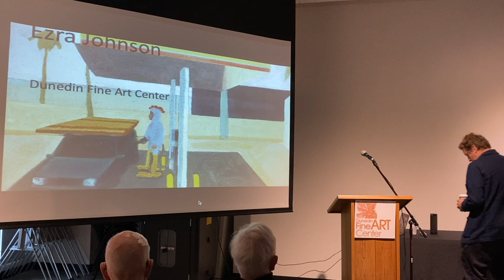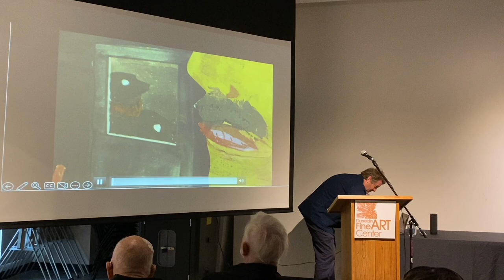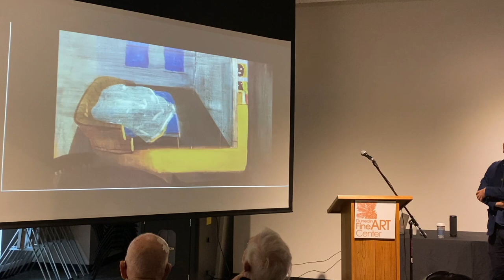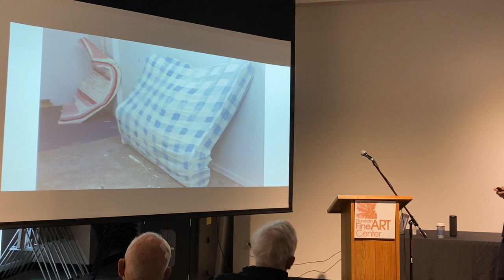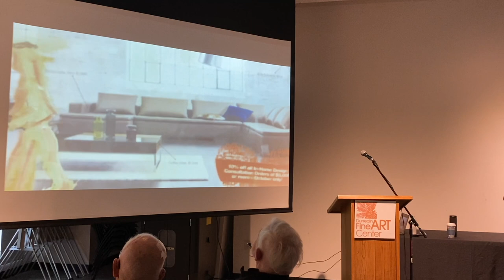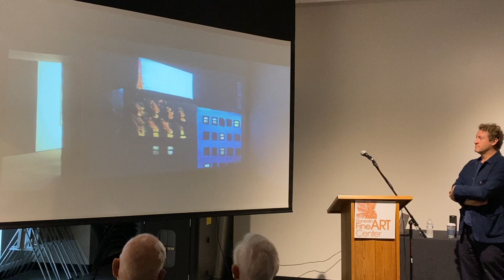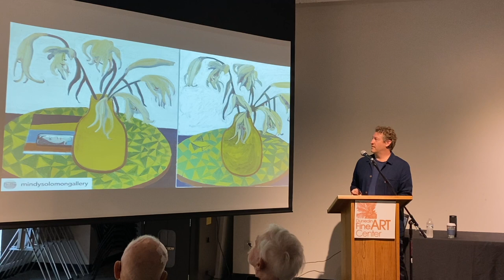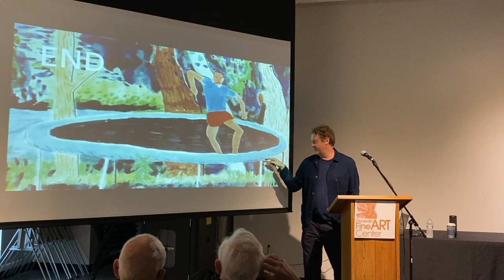Coffee Conversation with Ezra Johnson | Artist Talk at the Dunedin Fine Art Center | Art Lecture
For more information and to find out more about DFAC's upcoming events,

Thursday, December 14th, 2023 at 12 noon
The series welcomes artist Ezra Johnson

Ezra Johnson, Associate Professor of Painting & Drawing at USF, discusses his work’s evolution over the past twenty years. His work centers around painting but includes investigations into sculpture and animation. He will discuss his background and development as an artist, processes involved in creation as well as what inspires the imagery that he works with.